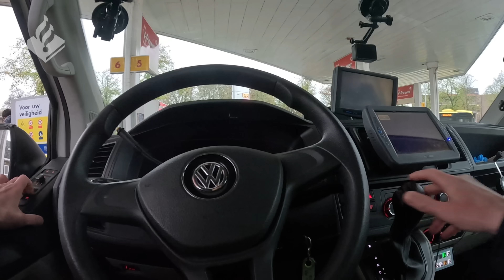Politie | Assistentie collega | Reanimatie verdachte | Verdachte met mes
⇨ Post:
- Hoofdstraat 54
- 3972 LB Driebergen
- Afdeling communicatie